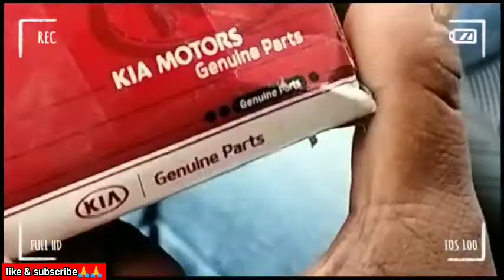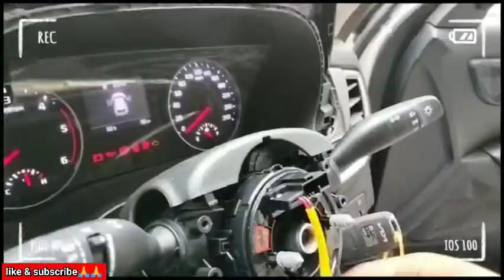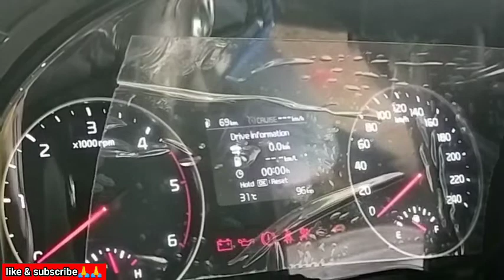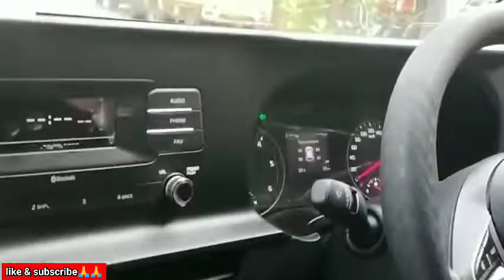kia Seltos 2022 || cruise control installation || cruise कंट्रोल घर पर लगाये